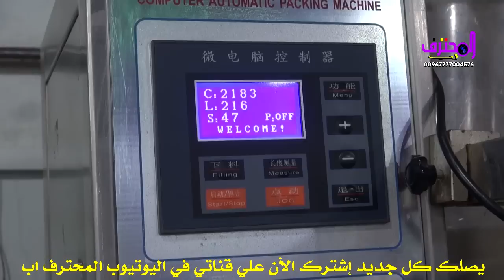مصنع الفردوس في محافظة اب إنطلاقة جديدة للأفضل بتقنية مميزة ودقة عالية 2019 03 11